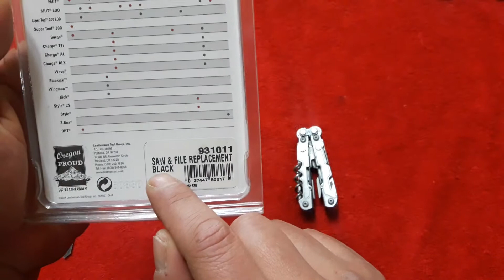SOG multi-tool POWERPINT POWERLITRE how to attach the saw blade / SOG 멀티툴 파워파인트 파워리터 톱날 부착방법